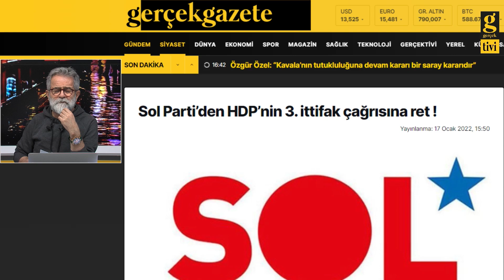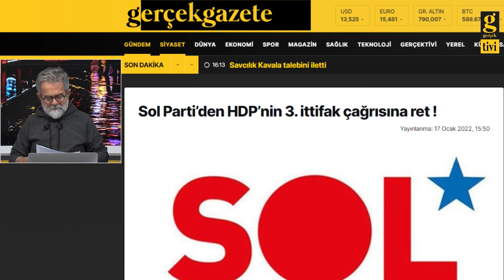HDP 3. İTTİFAKI KURUYOR - ALİ TARAKCI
'sesli düşünceler' programında Ali Tarakcı'nın gündeminde HDP’nin çağrısıyla TİP, SMF, EMEP, TÖP, Sol Parti, Halkevleri, EHP ve TKP temsilcilerinin, “Demokrasi İttifakı” gündemiyle bir araya gelmesi vardı.

- HDP 3. İttifakı kruuyor mu?